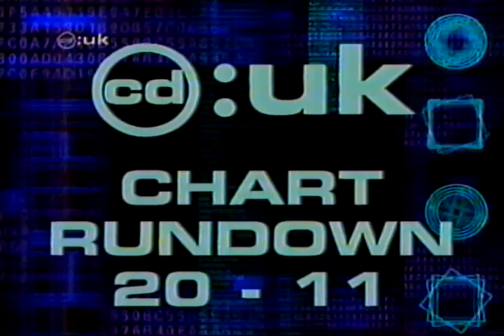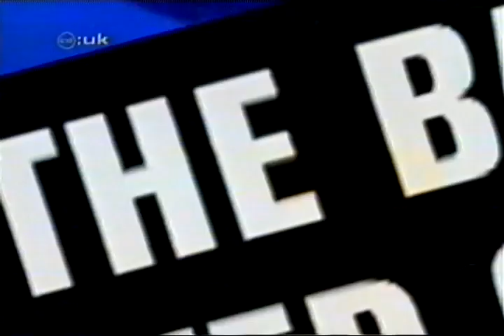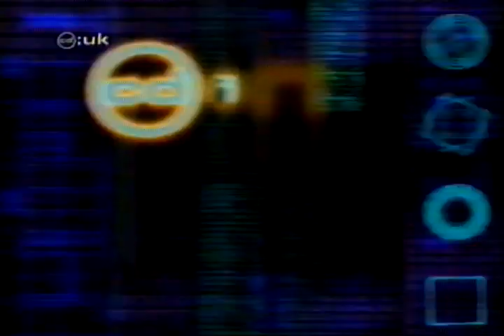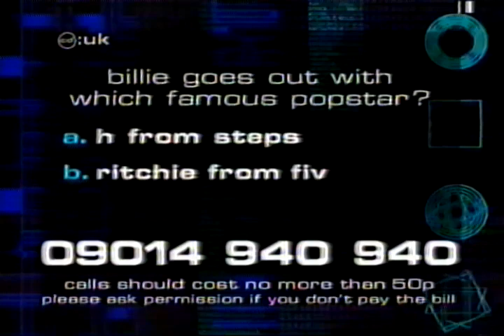CDUK 25th March 2000 with Ant & Dec and Cat Deeley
With Mel C and Lolly